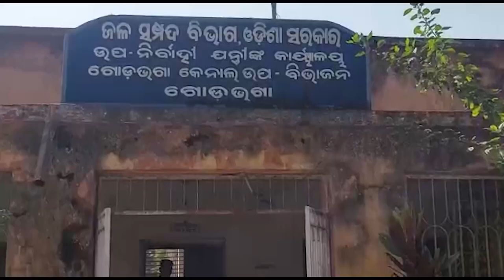Farmers in Distress over Canal Problem Despite Repeated Complaints to Bargarh Irrigation Office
Farmers of Atabira block in Distress over the Canal Problem Despite Repeated Complaints to Bargarh Irrigation Office .